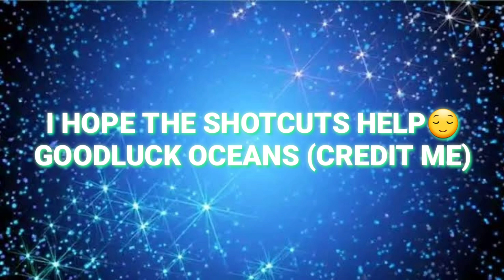6 *AMAZING* Shortcuts In Tower Of Hell [ROBLOX]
6 amazing shortcuts on tower of hell😌 I Hope It Helps🥺 I Will appreciate if u learn any of my ez short cuts😁 Credit me😊 50 Likes For Part 2😁 Tysm For Everything🥺 +NEW INTRO AND NEW YT USERNAME😊

Its His Dream😁😌🥺

TikTok User:@blue_squadforever

Instagram User:Blue Squad Roblox

Roblox User:Master_Gamer615

Roblox Group(Tim Hortons)